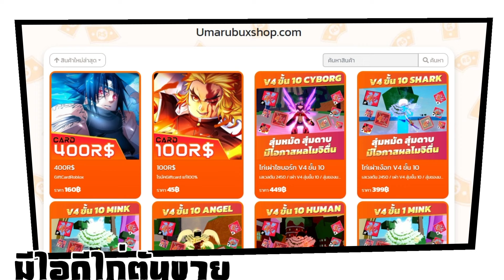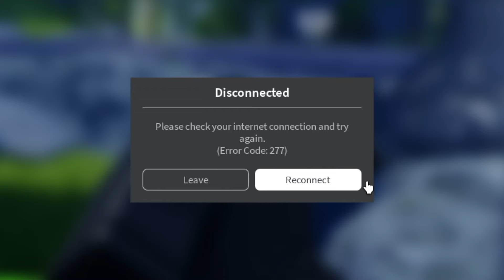🥵แกล้งสาวเลโก้เบิ้มๆ ฮาฟฟู้ Roblox